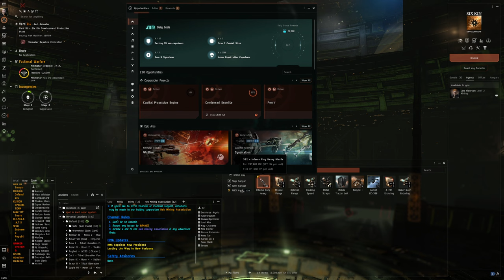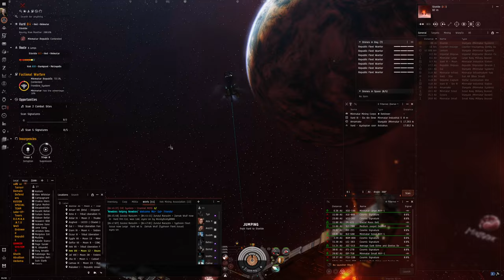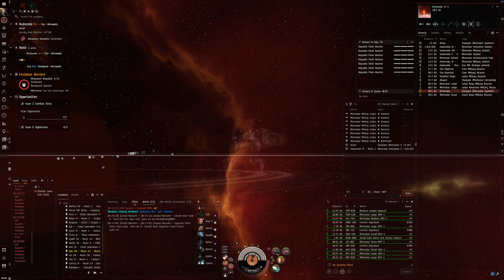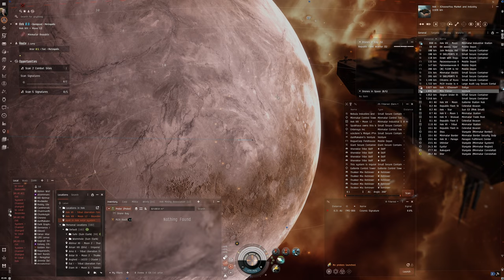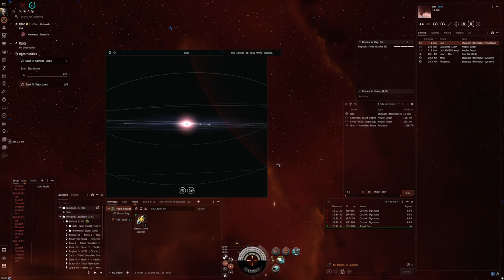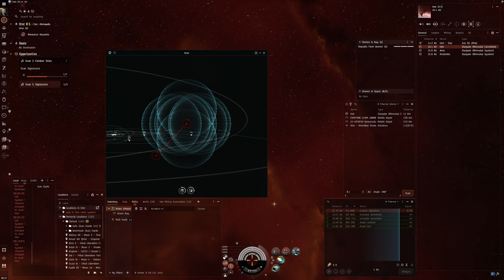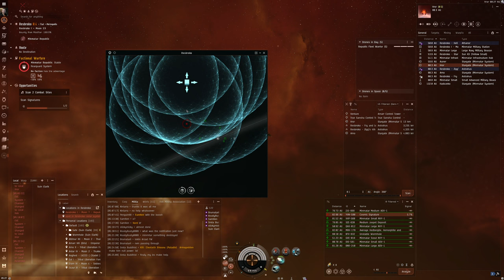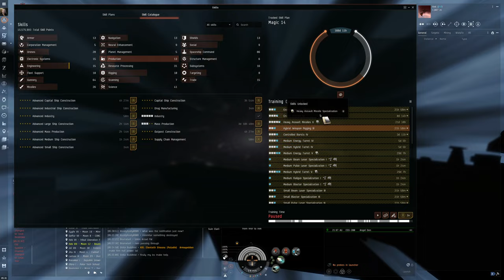Hello World: EVE Online Alpha Experience, Day 595